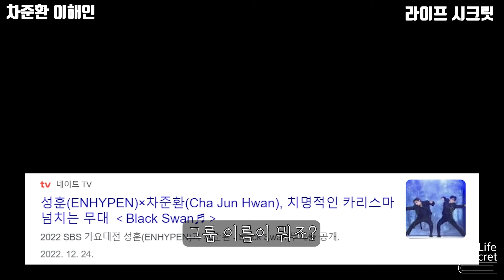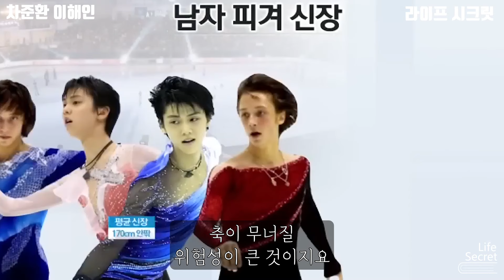최근 한국 피겨가 9년만에 해외에서 주목받는 이유! | 외모는 아이돌, 실력은 월드클래스! ‘차준환’과 ‘이해인’의 모든 것 | ‘연아키즈’들이 언제 이렇게 자랐나?!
잠잠했던 피겨 스케이팅이 다시 떠오르고 있습니다. 21살 고려대 차준환 과 17살 세화여고 이해인이 바로 그 주인공인데요.

드디어 김연아가 은퇴한지 무려 9년 만에 김연아를 보며 꿈을 키우던 '연아 키즈'들이 성장하여   한국 피겨에 봄바람이 불기 시작했습니다.

차준환, 이해인 응원합니다 !!! 대한민국 피겨 화이팅 ^_^

00:00 인트로
01:05 차준환의 어린시절
01:42 이해인의 어린시절
02:12 차준환 아이돌 데뷔?!
02:51 이해인 아이돌 데뷔?!
03:16 이해인의 필살기
04:01 차준환의 필살기
04:47 차준환의 키
05:21 2026년 밀라노 동계 올림픽
05:53 차준환의 숨은 성공 비결
06:35 이해인의 숨은 성공 비결

라이프 시크릿은 '매일' 동기부여 컨텐츠를 제공합니다.
✻ 하루 120원으로!!! 라이프 시크릿의 모든 컨텐츠를 매일 아침 글과 영상으로 받아 볼 수 있어요.

✻ 인스타를 통해서도 라이프 시크릿을 받아보세요 :)

✻ 궁금하신 인물을 말씀해주세요!

*위 링크를 이용하시면 2달의 추가 구독기간이 제공되며, 저는 소정의 커미션을 받습니다.